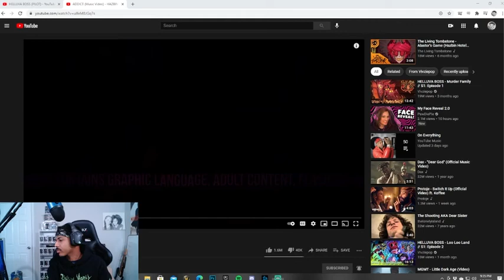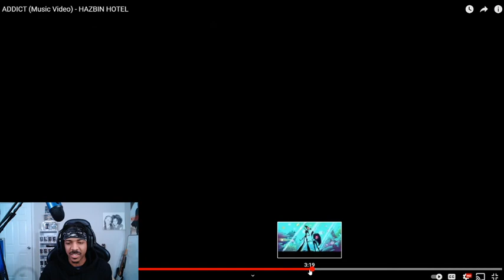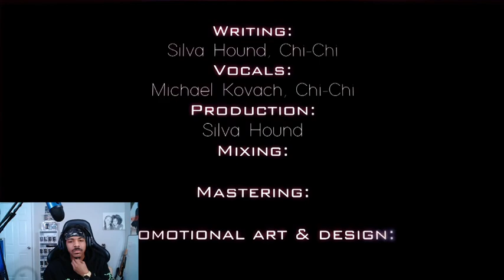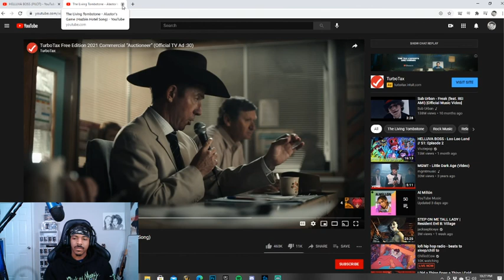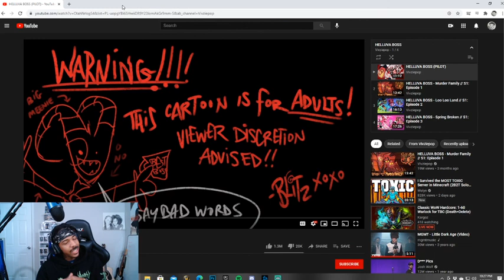Reacting to ADDICT (Music Video) - HAZBIN HOTEL